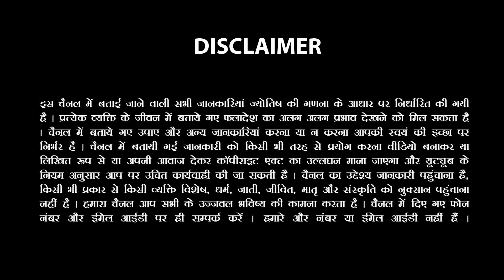23 July 2023 जानिए आज का राशिफल ज्योतिषाचार्य सचिन सिक्का के साथ।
जानिए क्या होगा आज का सूर्योदय और सूर्यास्त का सही समय।

क्या होगी आज की तिथि व नक्षत्र। साथ ही किस समय होगा आज का राहु काल।

साथ ही इस वीडियो के अंत में आप जानेंगे आज का महाउपाय।

-मेष राशि (स्वास्थ उत्तम रहेगा)
-वृषभ राशि (माता-पिता से धन प्राप्ति के योग बन रहे हैं)
-मिथुन राशि (परिवार के साथ घूमने जा सकते हैं)
-कर्क राशि (छोटे भाई-बहन आपका सहयोग करेंगे)
-सिंह राशि (जीवन साथी से रिश्ते अच्छे रहेंगे)
-कन्या राशि (आर्थिक पक्ष से संतुष्ट रहेंगे)
-तुला राशि (ॐ नमः शिवाय मन्त्र का जाप करें
-वृश्चिक राशि (आज का दिन निवेश के लिए शुभ है)
-धनु (मान सम्मान की होगी प्राप्ति)
-मकर (धार्मिक गतिविधि  में भाग लेंगे)
-कुम्भ (वाहन चलते समय सावधानी रखें।)
-मीन (अविवाहित लोगों को विवाह के प्रस्ताव प्राप्त होंगे)